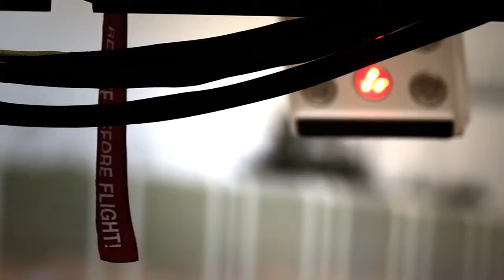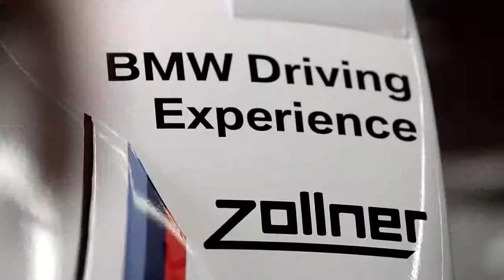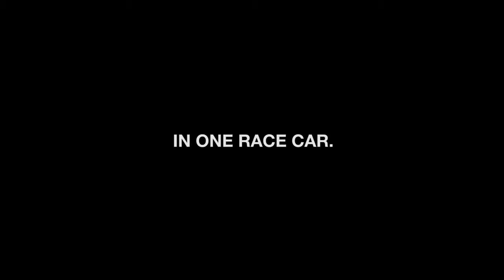The new BMW M4 DTM is ready for the season BMW Motorsport